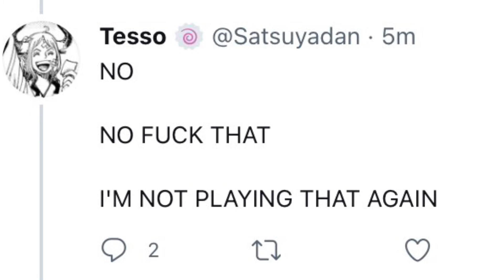A casual Twitter experience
I love our community